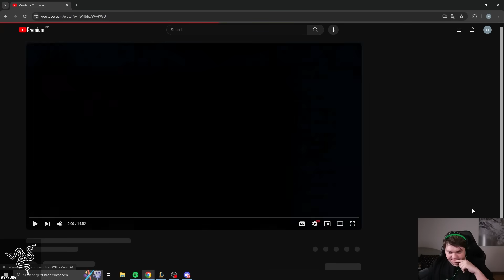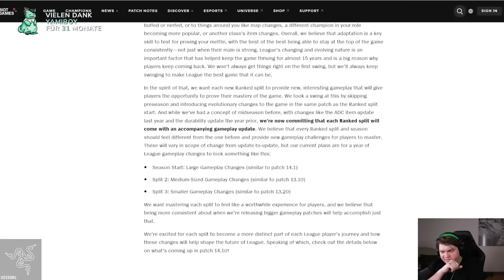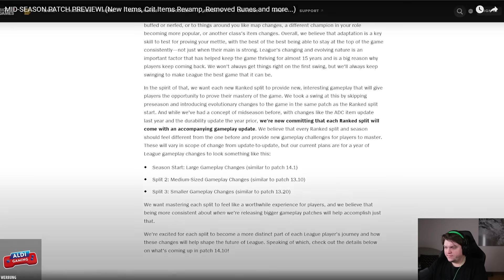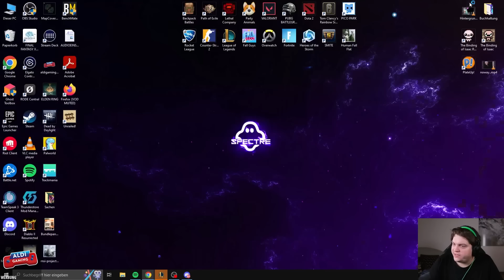Der NEUE PATCH der ALLES Verändert ? Season 14 Split 2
► Der NEUE PATCH der ALLES Verändert ?

Auf dem Variety4U Kanal findet ihr in Zukunft die größten Highlights zu den verschiedensten Spielen, neben League of Legends Gameplay. Ihr könnt euch auf Videos über PUBG, Valorant, Fallguys, Minecraft und viele andere Titel freuen!

Social Media!

Editor & Verwalter: KarmaaEdits